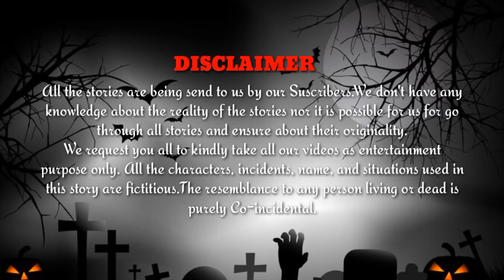ଭୋକିଲା ନାରୀର ଆତଙ୍କ (ସାବଧାନ) | Odia Horror Story | Sata Bhuta Ghatana | Odia Bhuta Gapa | Ep-168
Today in this episode you will learn about the horror story of a scary village moment in Odia language.